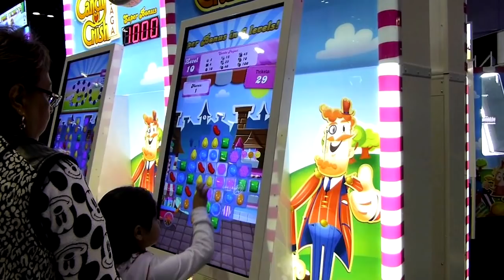2 BUILDS ON 1 PLOT CHALLENGE (Minecraft Build Battle)